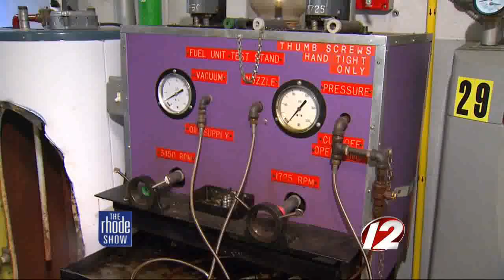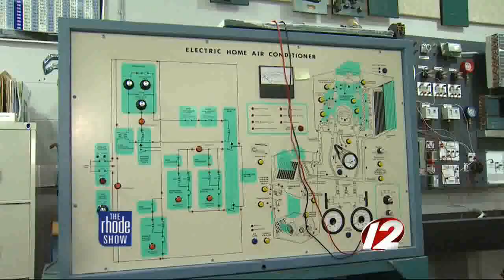Heating, Air Conditioning, Plumbing College Degree Overview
Rhode Island's Rhode Show says HVAC repair and installation is one of the fastest growing jobs in the county! Check out their news segment, then let us know the questions you have about getting the education you need to land the career you want